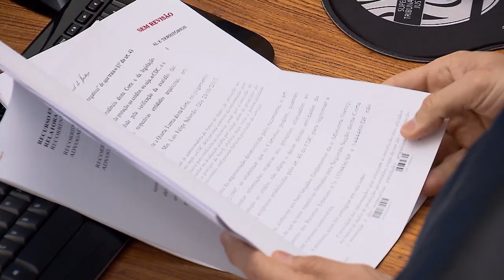Tabelião não é responsável por atos lesivos praticados por antecessor.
A Terceira Turma do Superior Tribunal de Justiça deferiu recurso especial do tabelião para julgar improcedente pedido de indenização por atos lesivos praticado pelo antecessor.